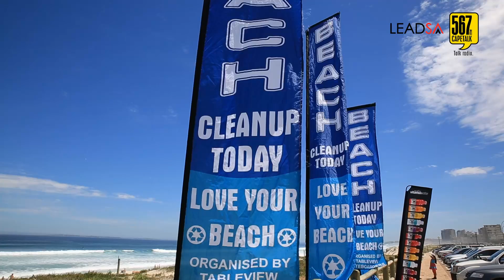CapeTalk Beach Cleanup